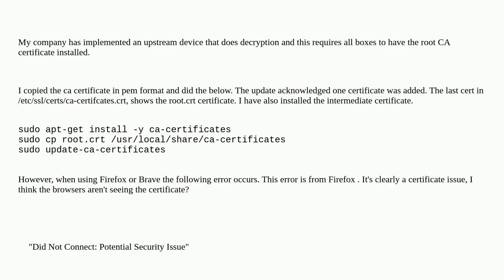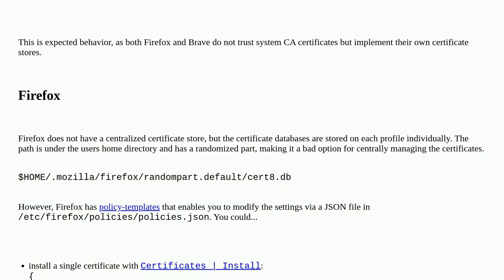Ubuntu 24 certificate error "unknown issuer" using Firefox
A special thanks goes out to the community

  ubuntu ssl ssl-certificate firefox